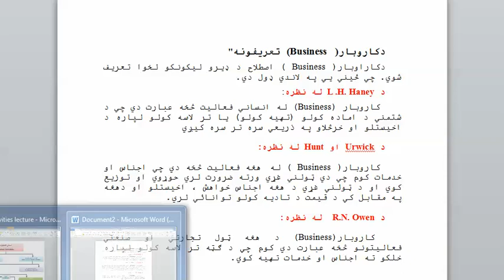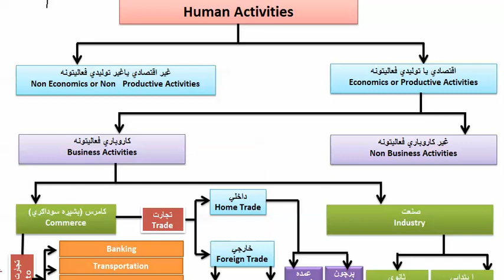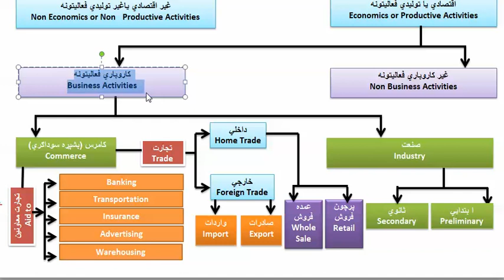Finance 2nd Lecture Human Activities